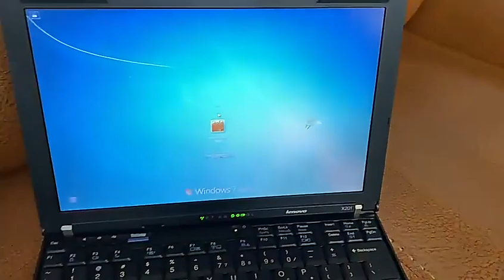Used Laptop Dual Core I5 12inch Second Hand Notebook